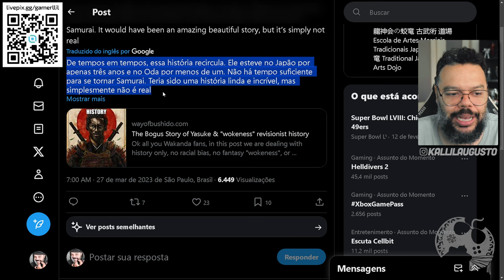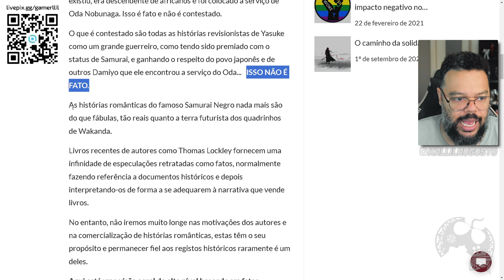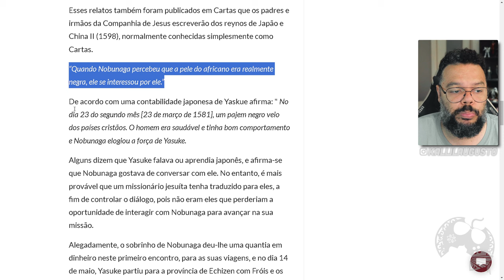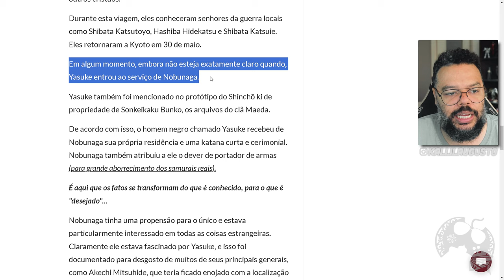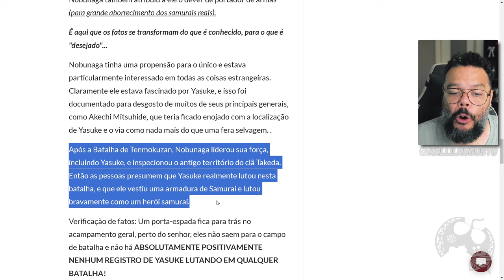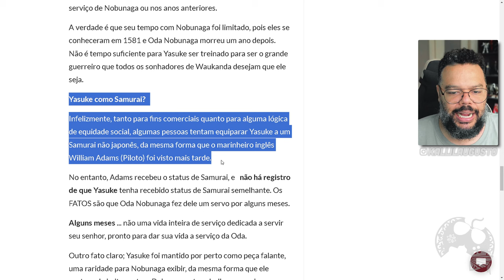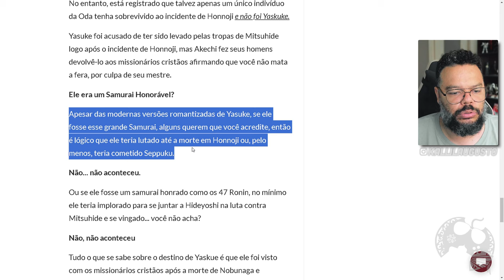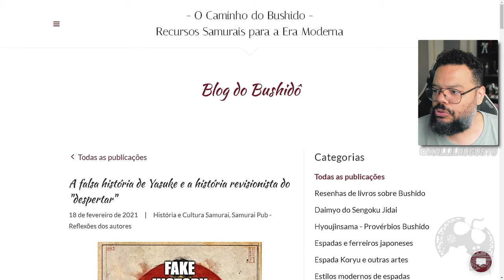YASUKE SAMURAI SERIA UMA FRAUDE EM ASSASSIN'S CREED CODENAME RED?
Recentemente algumas pessoas tem debatido muito sobre YASUKE SAMURAI ser ou não uma história real. Hoje vamos debater isso e minha opinião quanto a ubisoft trazer o personagem pro jogo, mesmo talvez não sendo nada daquilo que imaginamos, na vida real.

Me Contate

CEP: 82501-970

Kallil Augusto

Hashtags